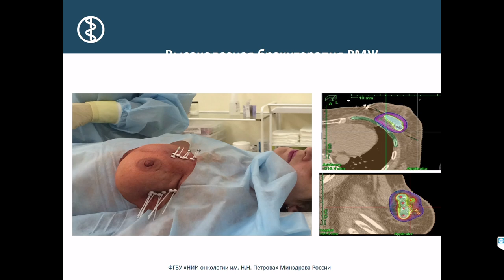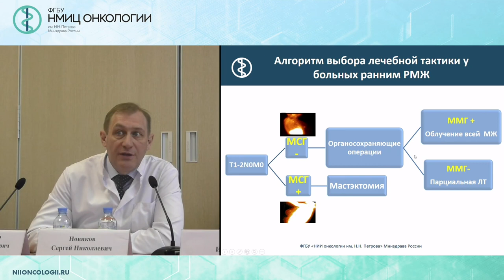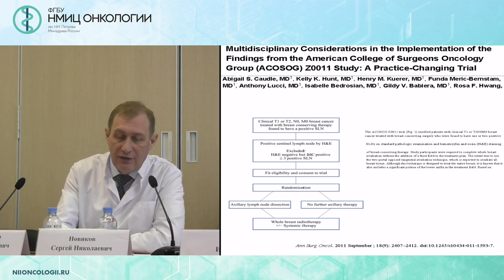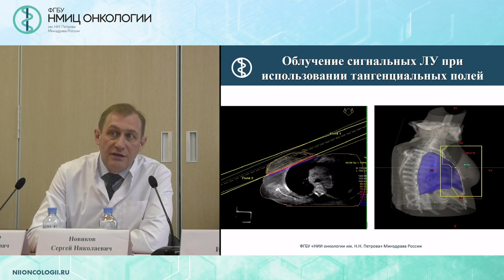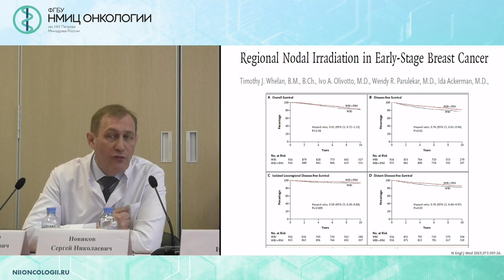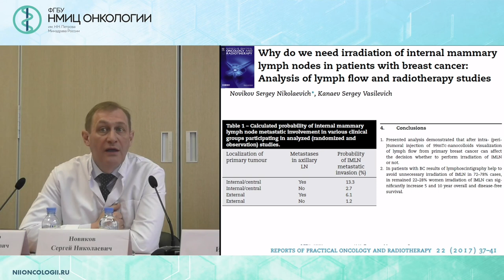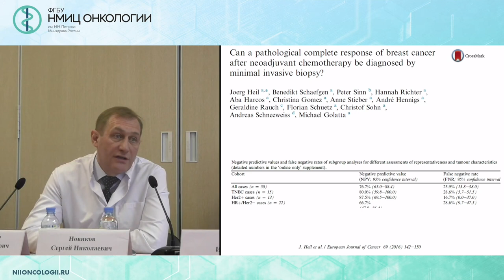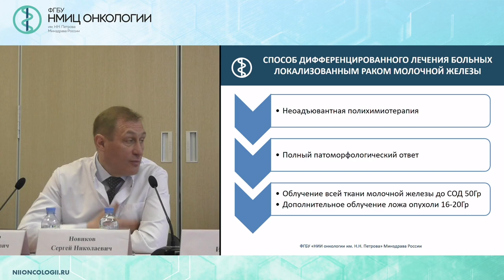Значение методов ядерной медицины в планировании лучевой терапии больных РМЖ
Новиков Сергей Николаевич, заведующий отделением радиотерапии, врач-радиотерапевт, заведующий научным отделением-ведущий научный сотрудник, профессор

Вебинар «Современные методы ядерной медицины (SPECT/CT, PET/CT, MBI).
Новые возможности диагностики и планирования лучевой терапии у больных раком молочной железы»
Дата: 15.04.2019